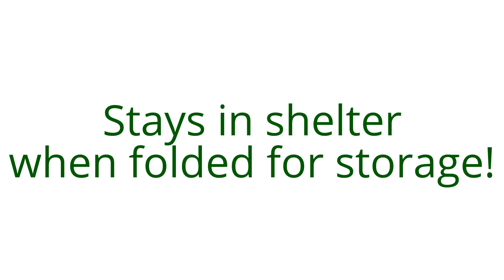Pop Up Rod Holder for portable ice shelters!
The Pop Up Rod Holder will fit nearly all portable ice shelters. Use it to store your rod/reel combo or for jigging.